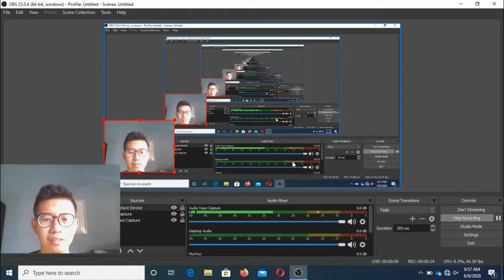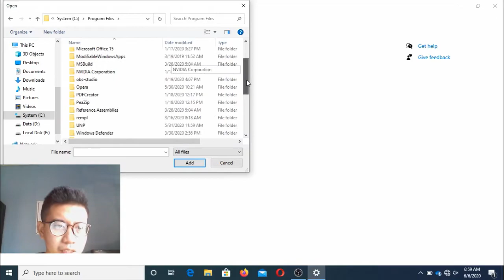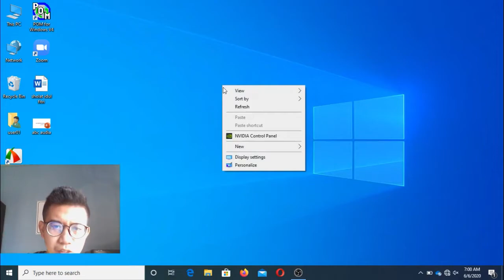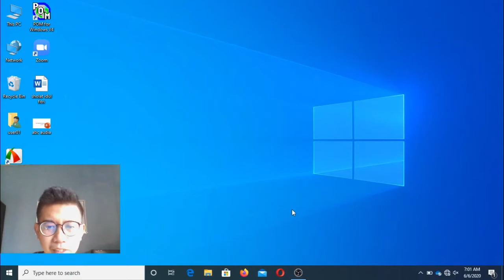CARA MEMPERBAIKI BLACK SCREEN PADA OBS STUDIO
Saat kita menggunakan obs studio, kadang display capture tidak berfungsi dengan baik atau layar menjadi hitam. Video ini saya buat untuk memberikan solusinya.